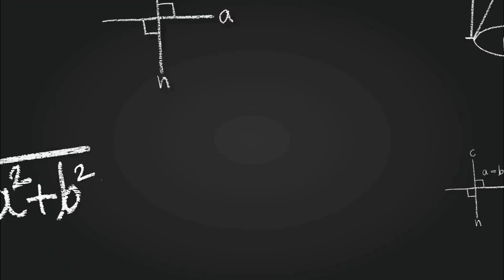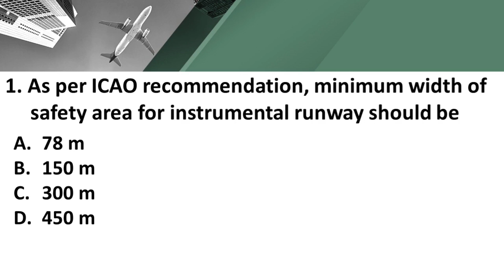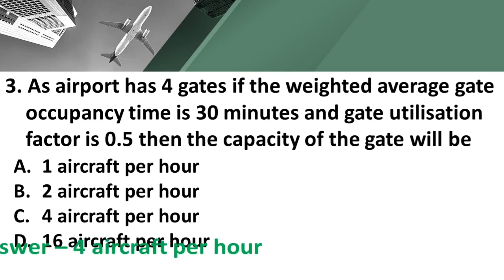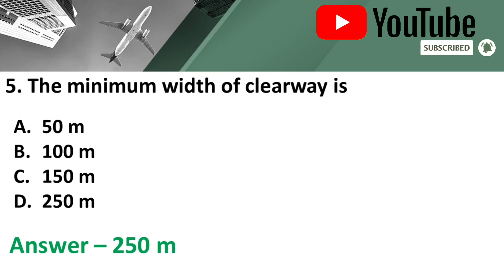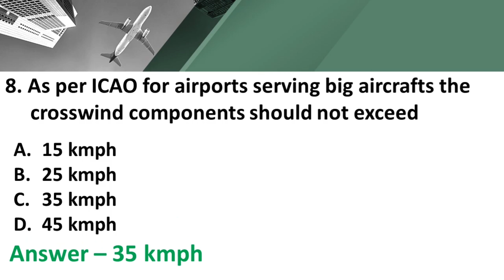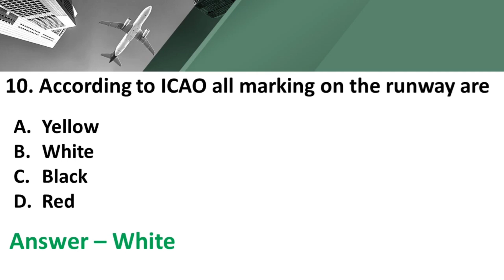Airport engineering @ airports authority of India @ Airport construction@ Runway @ SSC JE @ GATE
Hello Friends,

In this video you will get the objective type or multiple choice question for the competitive exams this video contains all the question about Airport engineering and we will provide the same for other subject like soil mechanics, transportation, steel etc in our upcoming videos.

PLEASE COMMENT IN COMMENT SECTION IN WHICH CIVIL ENGINEERING TOPIC YOU WANT VIDEO SO ITS EASY FOR ME TO CHOOSE THE TOPIC

If you want PPT slides notes of my video so you can easily download form the below link.

Video editing my brother Prashant Patel
Follow him on Instagram